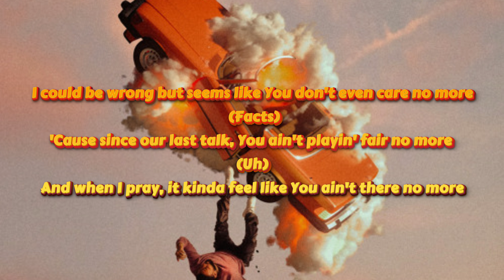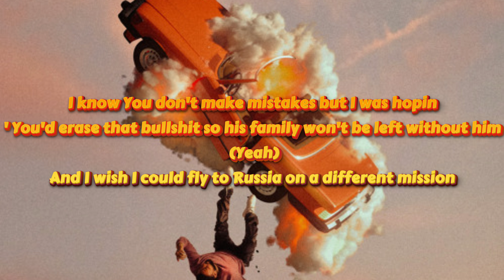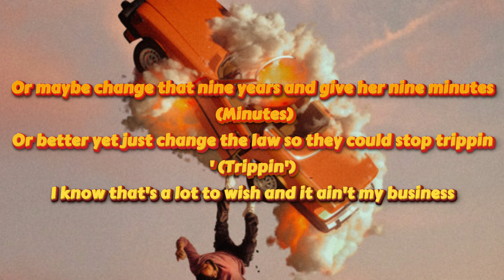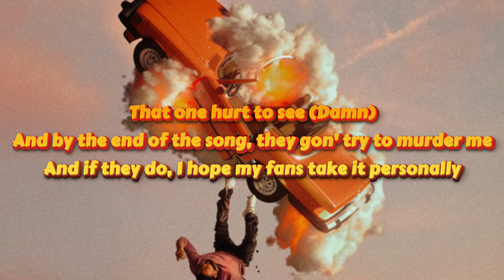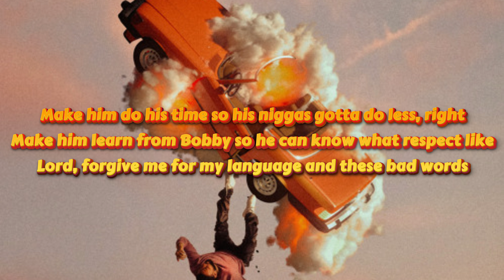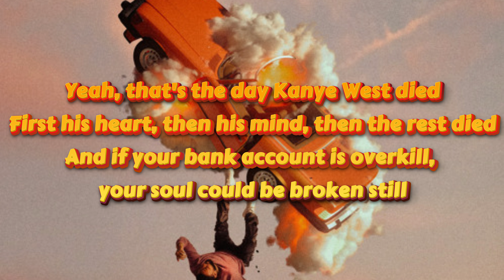JOYNER LUCAS - Devil's Work 2 (Not Now, I'm Busy) (Lyrics)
Joyner Lucas Devil 's work 2  lyrics and if you will like to see more of hip hop videos be sure to leave a like and Subscribe (dont forget to turn notifications on)